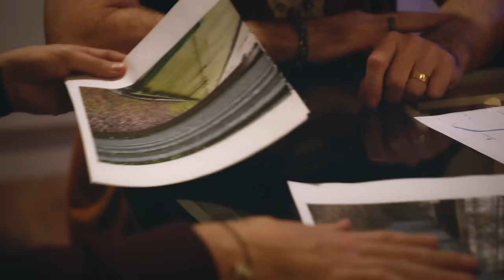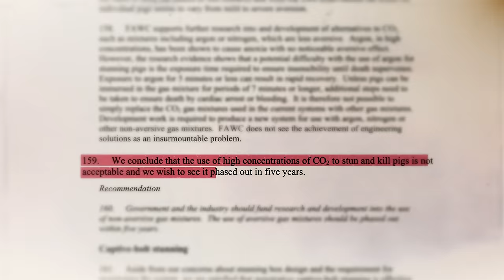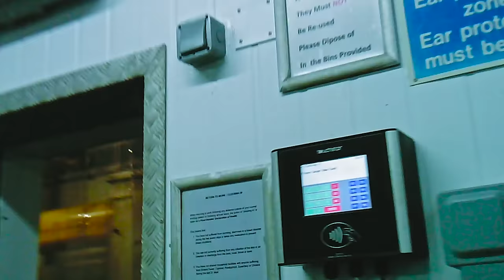PIGNORANT | OFFICIAL TRAILER | 2024 (OUT NOW ON AMAZON PRIME)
My first ever feature-length documentary has been many years in the making, but it’s finally here. The film the pork industry does NOT want you to see!

Synopsis: An ex-gang member's love for pigs spurs him on a life-risking mission to uncover the truth behind bacon - exposing widespread deception in a country that claims to have some of the highest animal welfare standards in the world.